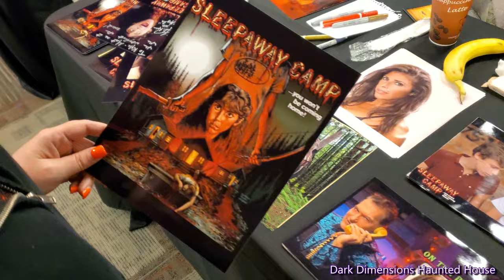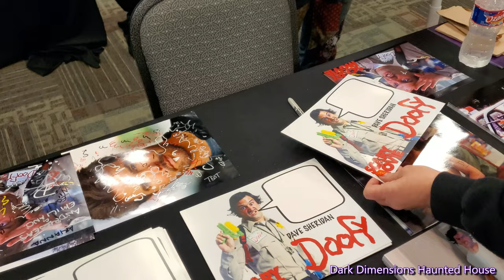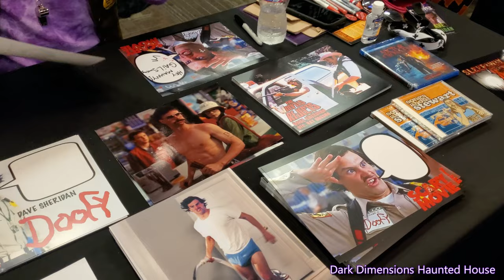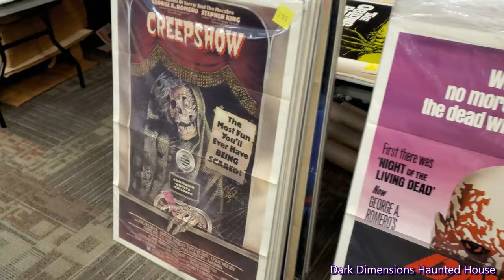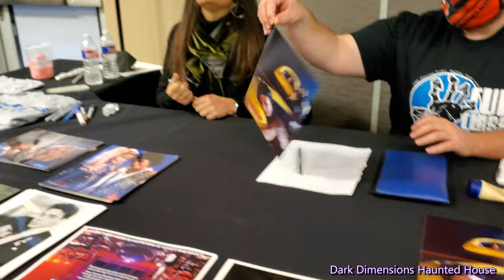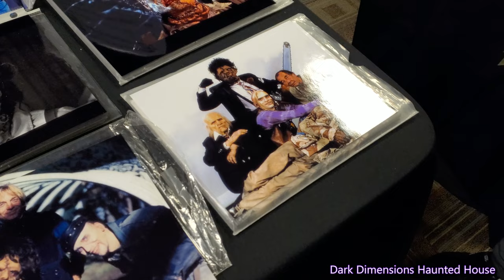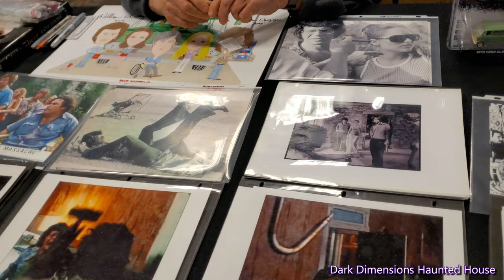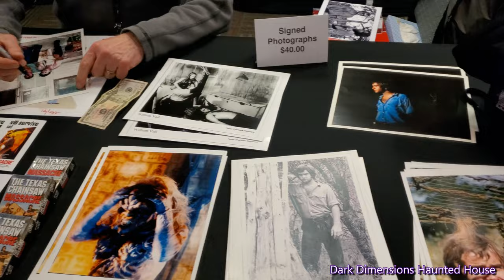Cult Classic Horror Convention 2022 featuring Texas Chainsaw Massacre / Scary Movie / Sleepaway Camp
We are at the Cult Classic Horror Convention 2022 in Bastrop Texas.  They had a lot of horror movie celebrities from the original 1974 Texas Chainsaw Massacre part 1 and 2, Sleepaway Camp, Friday the 13th and Scary Movie.  In this video you can see all the horror vendors and their merch and creepy scary decor and decorations.  I was dressed up as the pretty woman Leatherface and you can see other cosplay characters, costumes and masks.  We had a blast it was a lot of fun walking around and seeing everything and meeting these horror movie actors.  We filmed in 4K video to really showcase this horror con and even drove by the bridge from the famous car chase scene from part 2 Texas Chainsaw Massacre.